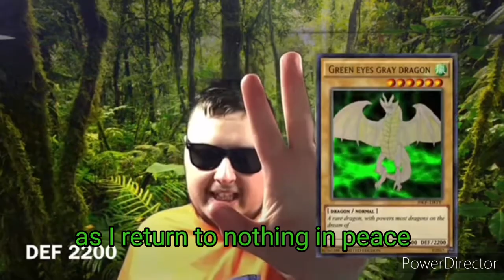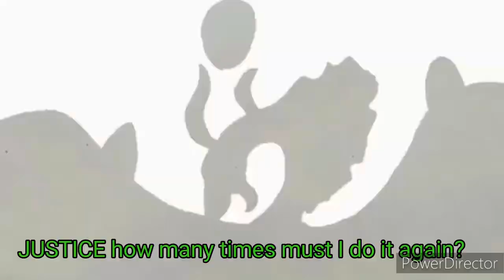YU-GI-OH LIVE ACTION SERIES amv/mad Justice [ENG Lyrics]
JUSTICE by Hiroyuki Takami

perform by Valtor and methylless (lol 😂)

footage from
regulation of the seal of oricalcos